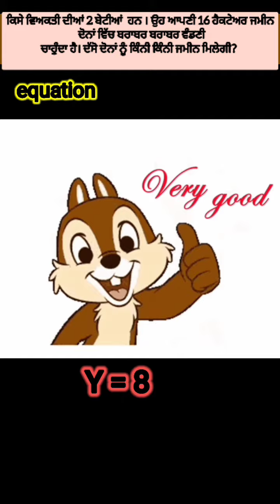understanding basic equation part 3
understanding basic equation practically.

ABOUT ME

myself Vinod Bodh Raj a mathematics teacher create this you tube channel for the purpose to make students understandable about the practical knowledge so that students feel comfortable when learning mathematics
you can write in the comment section also . We will try to do contact with you.